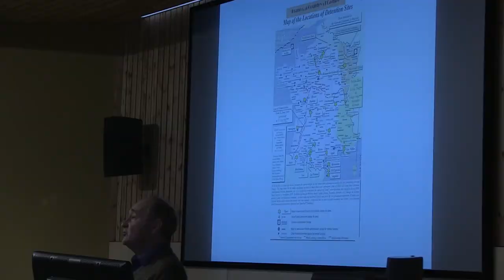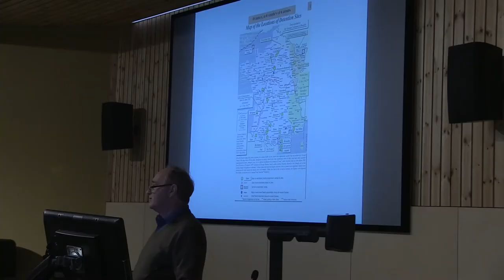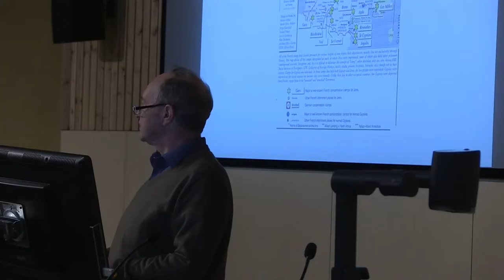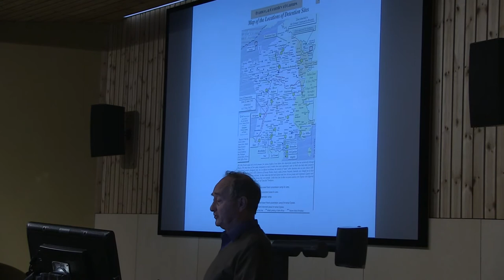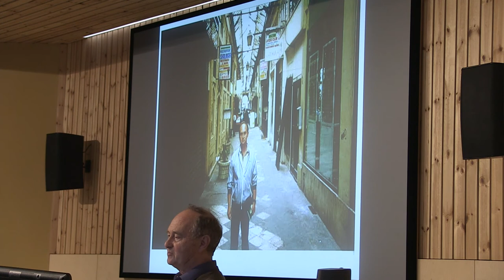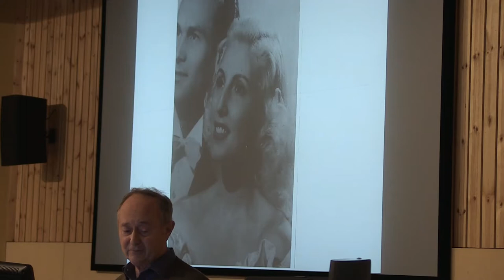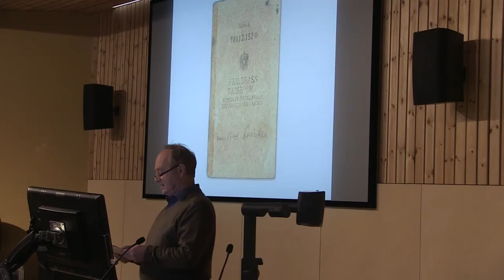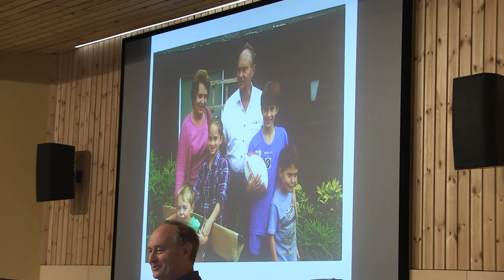Holocaust Survivor Talk at UEA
UEA Jewish society host a holocaust survivor talk, as part of holocaust memorial day. Watch Marcel's fascinating story and harrowing message here

Filmed by Joseph Rees